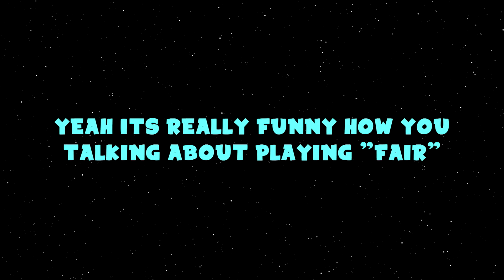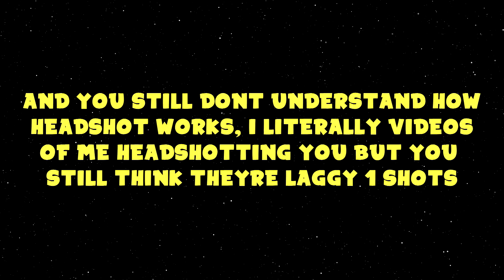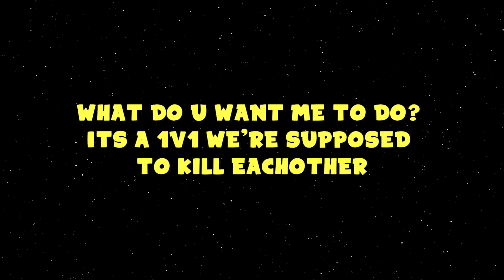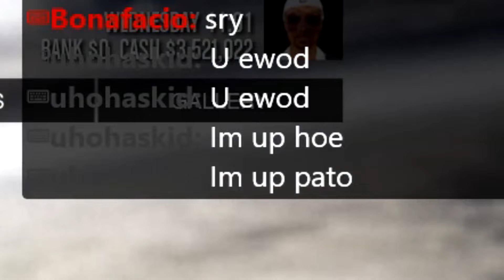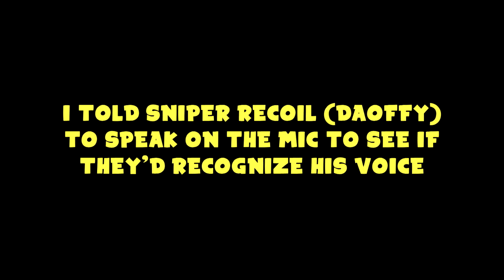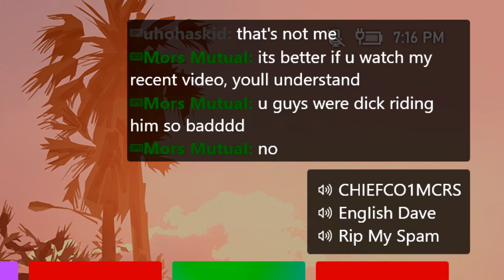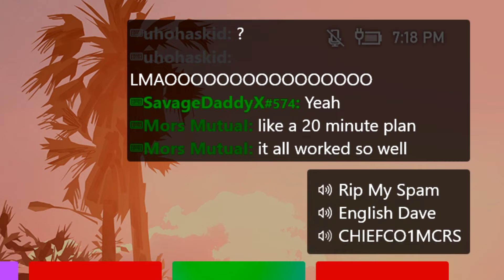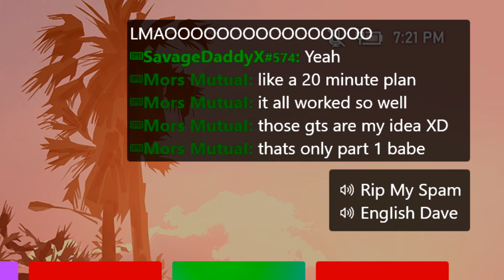The Biggest Hypocrites In Xbox! 2/2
REUPLOAD PART 2